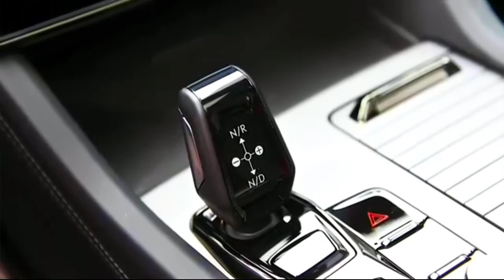All New 2022 Lynk & Co 09: Large SUV With Up to 6 Interior Screens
2022 Lynk & Co 09: Large SUV With Up to 6 Interior Screens

The new car is positioned as a mid-size SUV. Following models 01 – 07, Lynk & Co 09 is the automaker’s biggest car. It is based on Volvo’s SPA platform – the same that underpins the Volvo XC90 II (also a mid-size SUV), several other Volvo cars, and Polestar 1. Chinese automaker Geely owns all these brands.

Lynk & Co will manufacture the new flagship model in the Meishu plan in Ningbo. The design is typical of Lynk & Co signature. The front has the same frog-eye lights as other Lynk & Co’s but below that sits a very impressive grille with large vertical bars. This part of the design is unlike any other Lynk & Co. The rear features a horizontal setup of taillights and four exhausts for a sporty look.

The size is 5042/1977/1780mm, and the wheelbase is 2984mm. From the release event pictures, we can confirm it will be a 7 seater. About the interior, it looks similar to Lynk & Co 5. It has 6 LCD screens, including a 12″ + 6″ control panel screen and a 12.8″ infotainment screen, and a 12.3″ panel screen.

The Volvo XC40 with the same platform is 287 000 – 386 000 yuan (44 000 – 60 000 USD). In general, Lynk & Co cars are about 60% price of their Swedish counterpart.

Volvo XC90, which is the same medium SUV and Lynk & Co 09, the fuel version costs 639 000 – 782 000 yuan (99 000 – 121 000 USD), PHEV version is up to 895 000 yuan (140 000 USD). However, XC90 is not domestically produced, so it’s impossible to apply the directly previous rule. Let’s pretend XC90 is made in China for a moment. Then the price would be 100 000 yuan (15 000 USD) reduced. That would make Lynk & Co 09 estimated cost starting 300 000 yuan (46 000 USD).

👉What are your thoughts on the 2022 Lynk & Co 09: Large SUV With Up to 6 Interior Screens !?